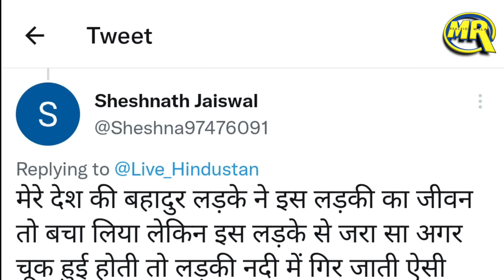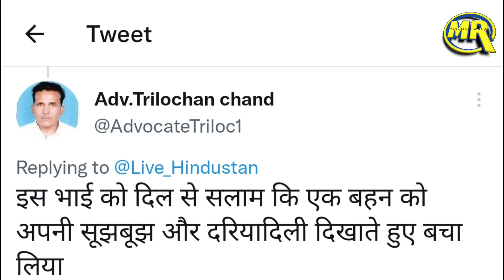Ayesha के बाद Prayag Raj Girl Video Viral, पानी में कूदने पहुंची युवती फिर जो हुआ हैरान कर देगा